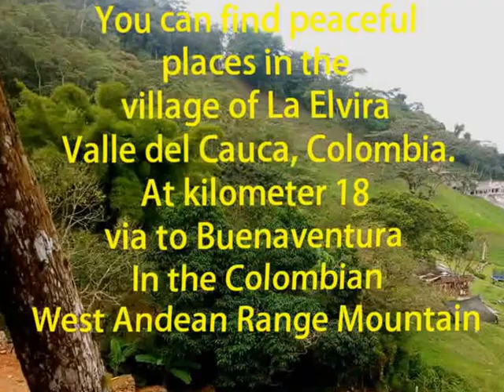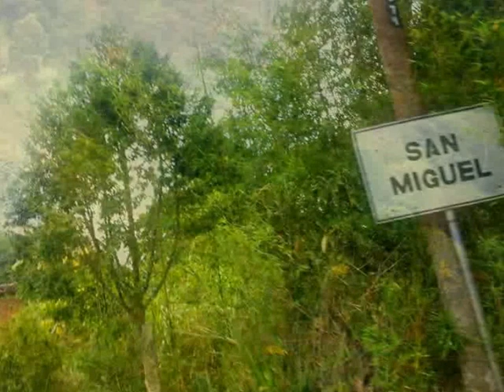in the village of La Elvira Valle del Cauca, Colombia In the Andes mountains part one HTML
תמונות משהיה שלנו כחודש בהרי האנדים ברכס המערבי בכפר אלוירה הנמצא במרחק נסיעה של כ40 דקות מהעיר קאלי בגובה של 1900 מטר על הדרך מקאלי לעיר בואנוונטורה (שנמצאת על החוף הפאסיפי של קולומביה בדרום אמריקה).